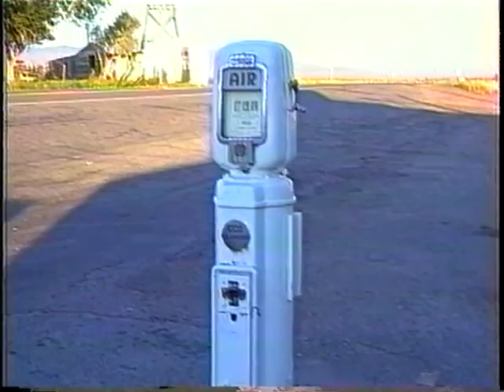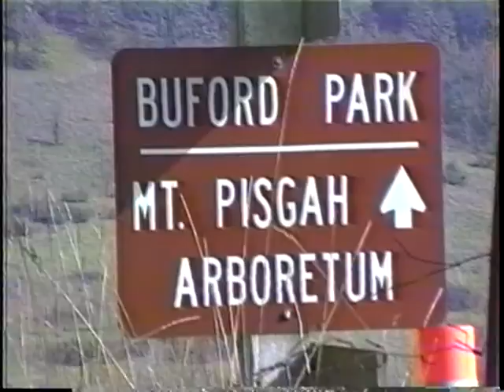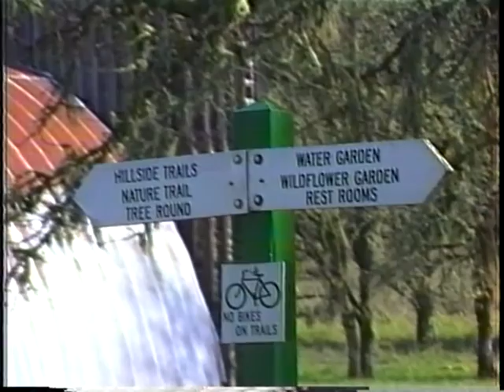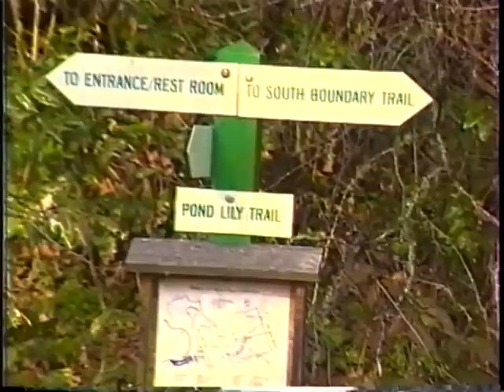Exploring Oregon #3 (Brothers Area and Mt Pisgah)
Come see a break in the desert North of Brothers, Oregon, with its dirt roads and abandoned ranches.  In Part 2 we'll climb to the top of Eugene, Oregon's Mt. Pisgah and see the flowers, stream, and moss on the trees.  The view from the top is worth the 1 1/2-mile climb.